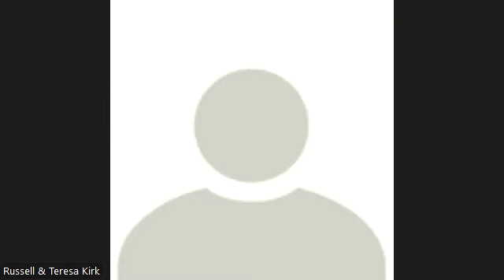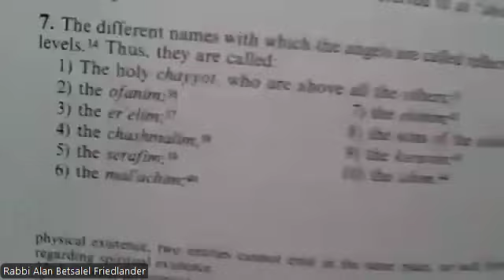Daniel Chapter 3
Daniel chapter 3 with Rabbi Alan Betsalel Friedlander